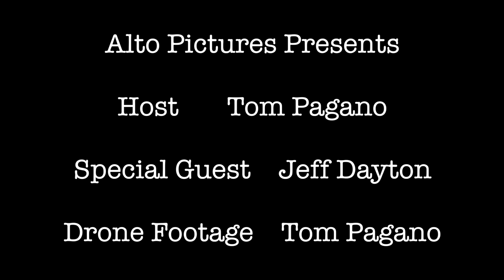APP Music with Heart and Soul Featuring Jeff Dayton